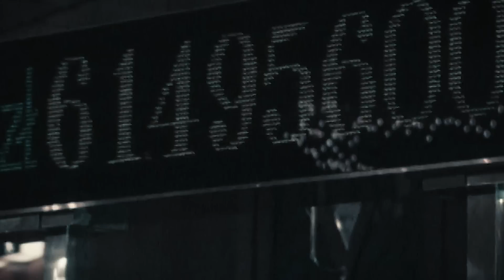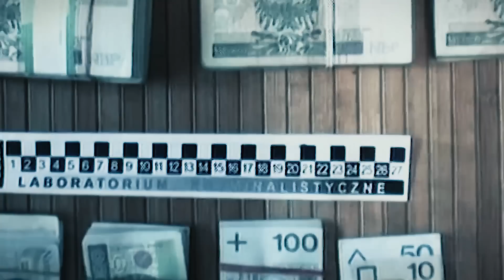"KRZYŚ" - Historia Pruszkowskiego Gangstera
Ryszard Krzysztof P. ps "Krzyś" był tajemniczą postacią w historii bandy pruszkowa. Dzisiaj przedstawię ciekawe informację z jego życia . Zapraszam na odcinek.

źródła: onet.pl, mafia.pl, książka Ewy Ornackiej i Piotra Pytlakowskiego "Alfabet Mafii"